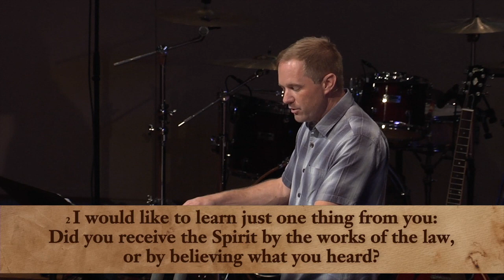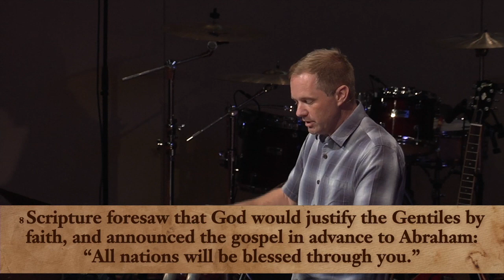2015.07.05 Galatians: Good Enough Sermon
“There are no ordinary people. You have never talked to a mere mortal. Nations, cultures, arts, civilizations - these are mortal, and their life is to ours as the life of a gnat. But it is immortals whom we joke with, work with, marry, snub and exploit - immortal horrors or everlasting splendors. This does not mean that we are to be perpetually solemn. We must play. But our merriment must be of that kind (and it is, in fact, the merriest kind) which exists between people who have, from the outset, taken each other seriously - no flippancy, no superiority, no presumption.”